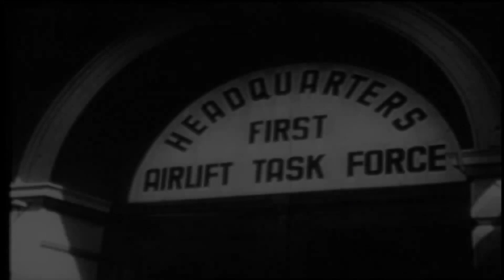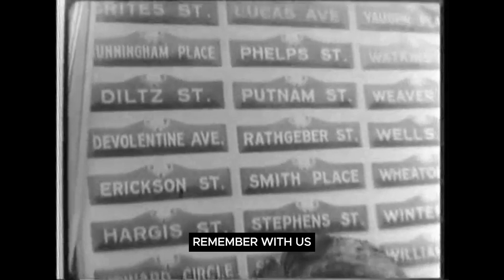MWR Slideshow - 31 May 2024